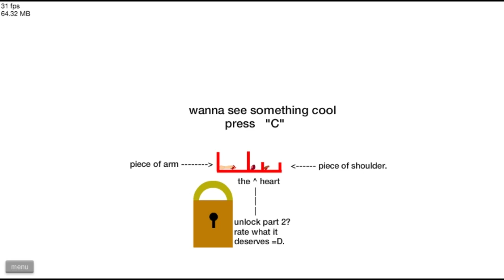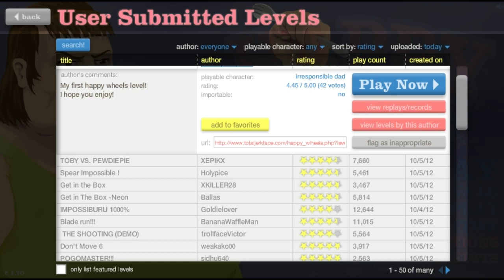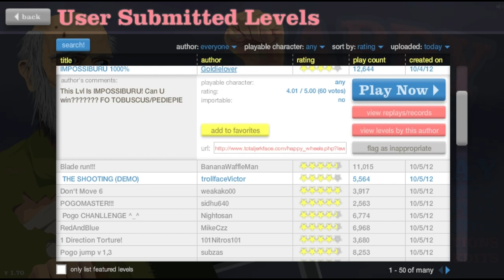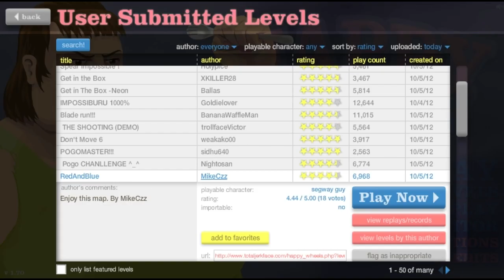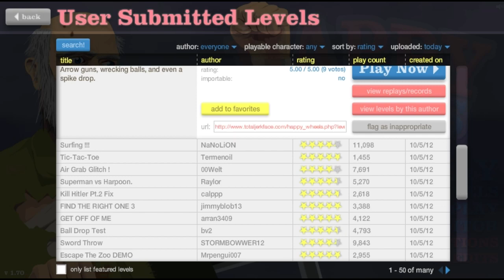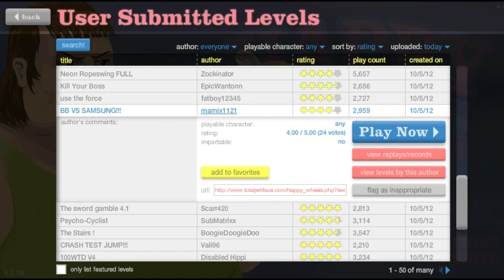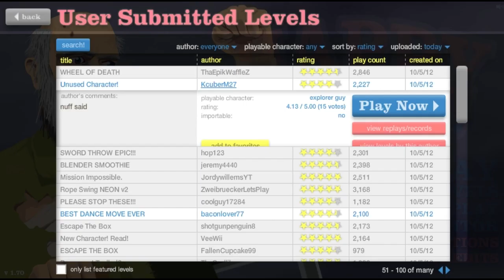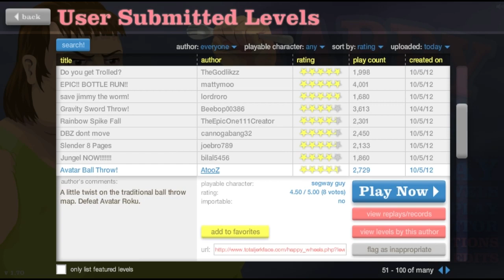Happy Wheels - NO SLEEP!!!